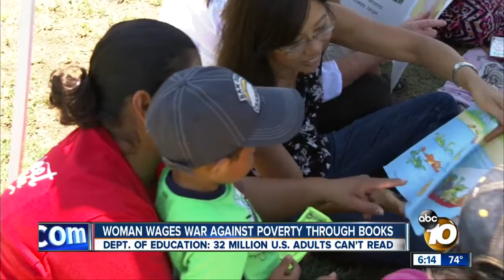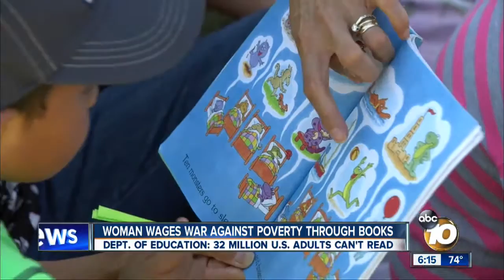10News Leadership Award Recipient Emily Moberly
Emily Moberly is teaching literary skills and empowering children one book at a time.